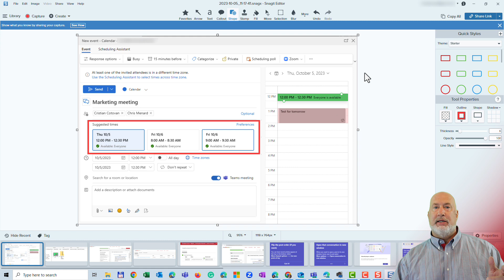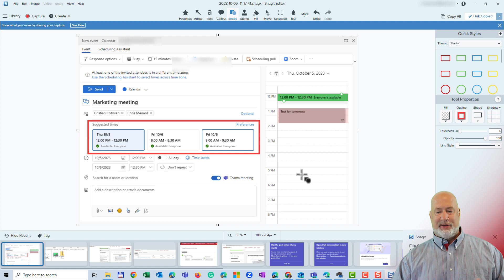SnagIt 2024 Share to Microsoft Teams: New Feature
In this video I walk you through sharing screenshots directly to Microsoft Teams from Snagit 2024. This is a new feature that is not available in previous versions of Snagit. I also show you how to add a message to your screenshot before sharing it.

Here are some of the things I cover in this video:

How to share screenshots directly to Microsoft Teams from Snagit 2024
How to add a message to your screenshot before sharing it
How to save your screenshot to your computer

Here are some of the benefits of using this feature:

You can easily share screenshots with your team members
You can add a message to your screenshots to provide context
You can save your screenshots to your computer for future reference

Please note that this feature is only available in Snagit 2024.

-- EQUIPMENT USED
○ My camera